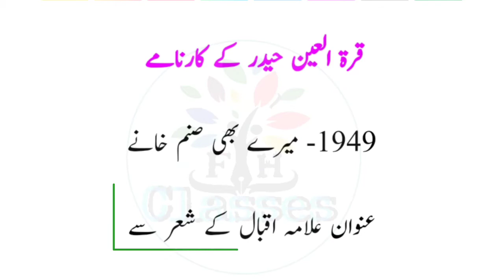قرۃ العین حیدر کے ناولوں کے عنوان کا انتخاب